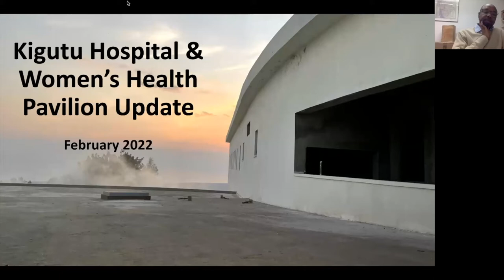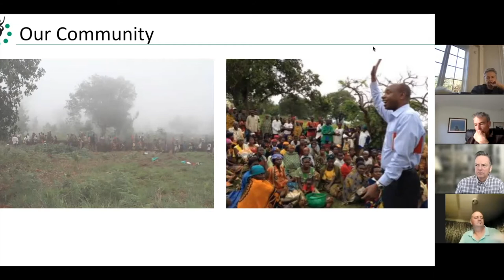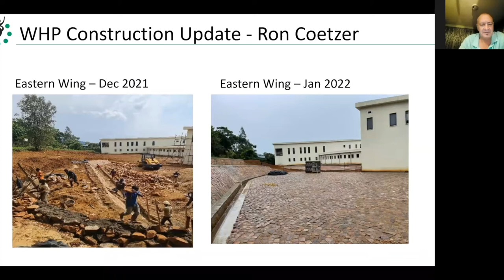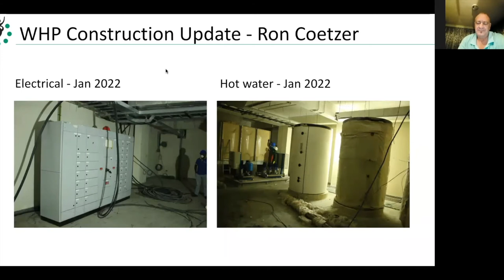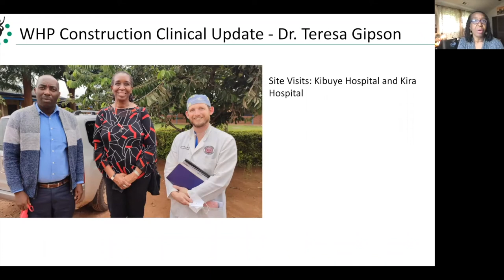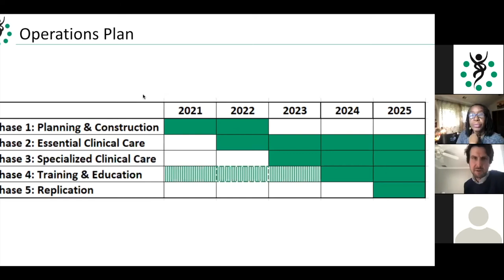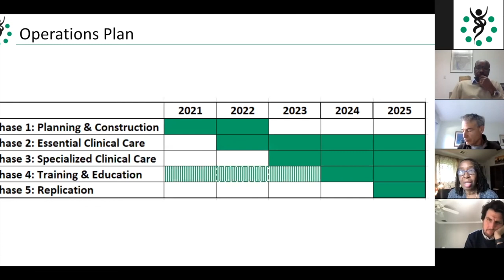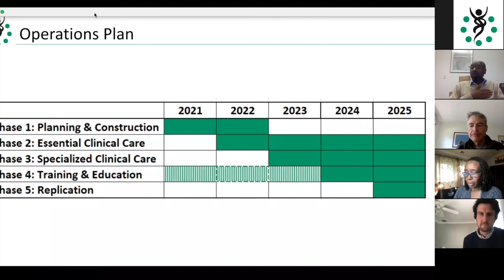Kigutu Hospital and Women's Health Pavilion February 2022 Update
On February 15th we hosted a video update on the progress of the Kigutu Hospital and Women's Health Pavilion (WHP).  Our Founder and CEO, Deogratias NiyizonkizaI is joined by Dr. Teresa Gipson, VHW's interim Chief Medical Officer and Ron Coetzer, VHW's Director of Capital Projects.

The brief call provides an update on our progress as we move to complete the construction of the hospital this summer and begin operations in the fall.